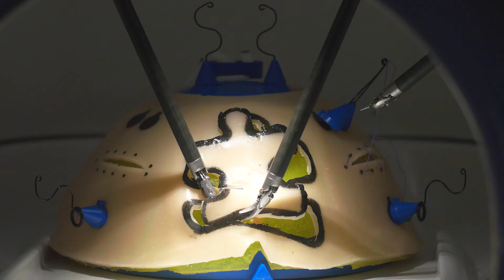Fundamentals of Robotic Surgery Training Dome Promo Video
This is the FRS dome that is used to teach robotic surgeons how to operate more efficiently and safely. This complements a series of other training modules that have been tested and approved by 50 of the world's best robotic surgeons.